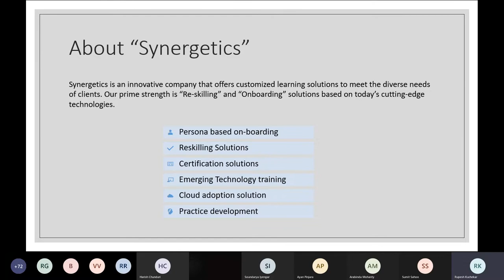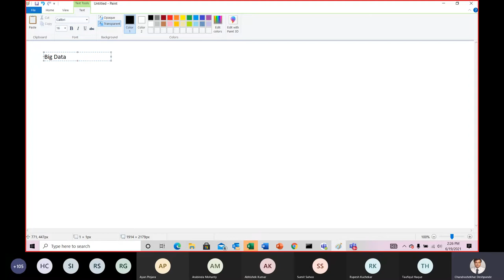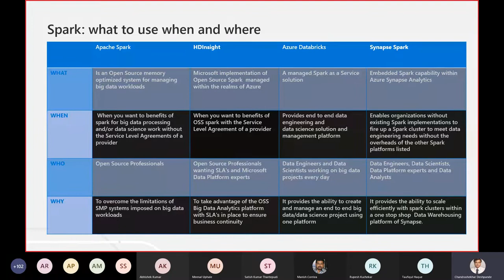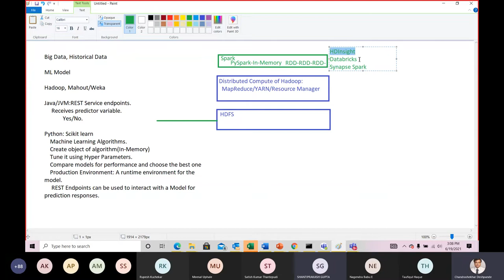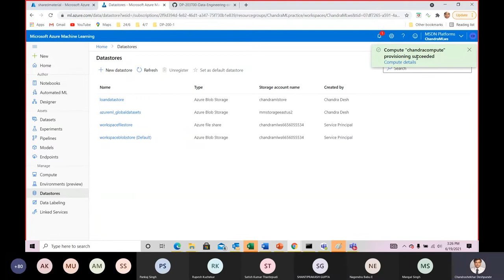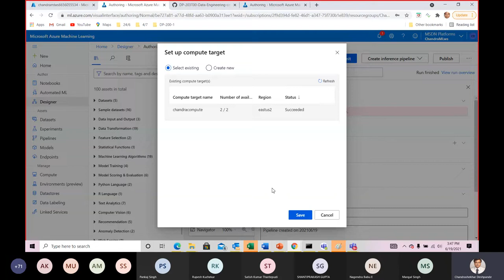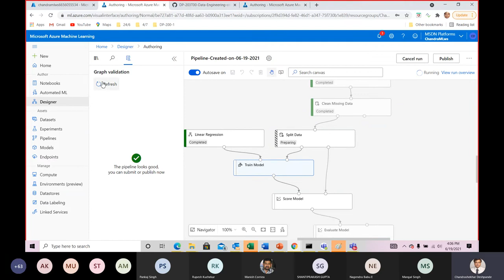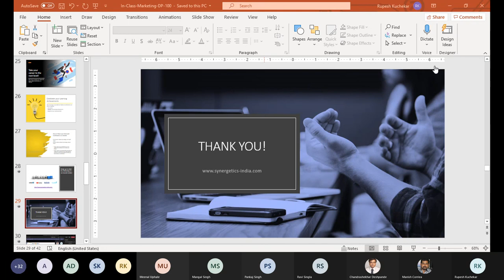Designing and Implementing a Data Science Solution on Azure-DP Certification Training | Synergetics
In this Webinar, you will learn how to operate machine learning solutions at cloud scale using Azure Machine Learning and to leverage your existing knowledge of Python and machine learning to manage data ingestion and preparation, model training and deployment, and machine learning solution monitoring in Microsoft Azure.